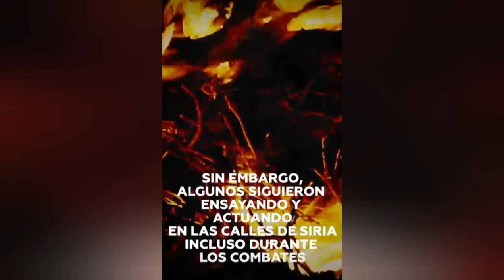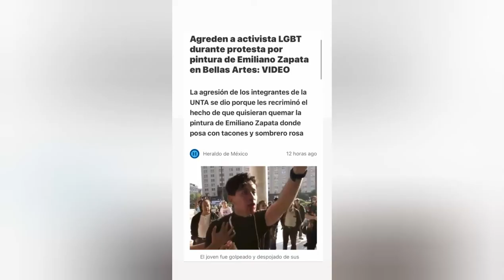♀️🆔 YALITZA APARICIO EXITOSA ACTRIZ OPINANDO EN CONFERENCIA + NOTICIA INFORMATIVA